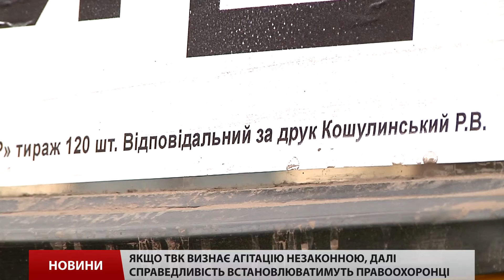Львівська ТВК з’ясує, чи реклама Кошулинського на автобусах законна